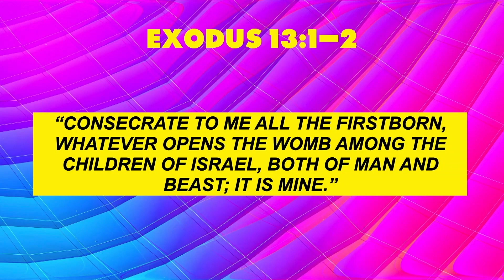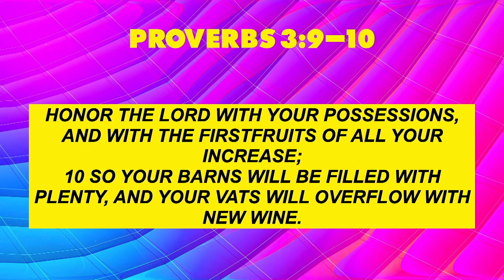The Blessed Life Wk. 3